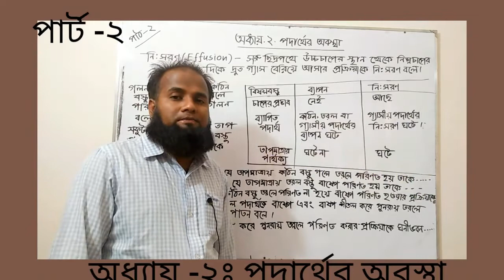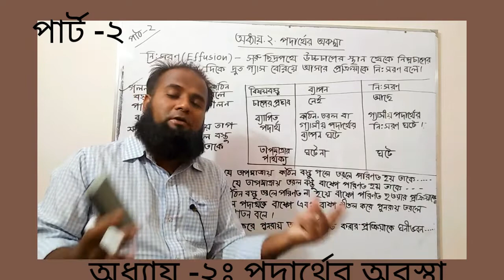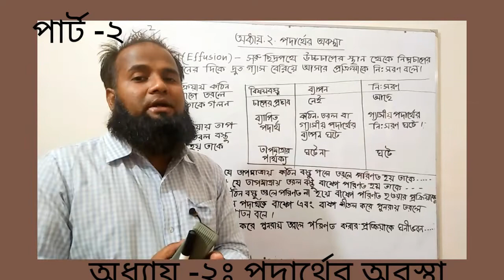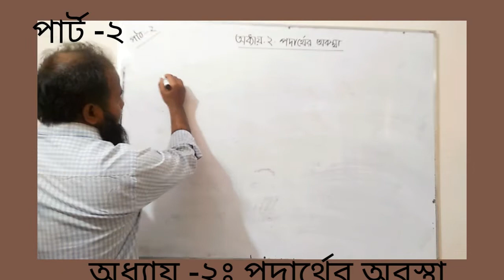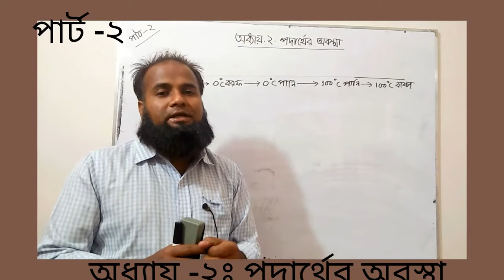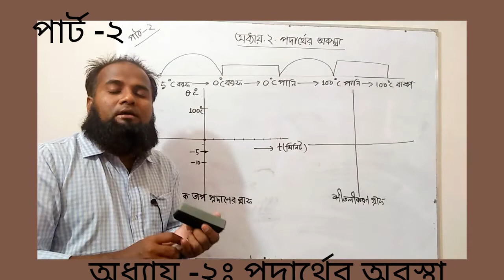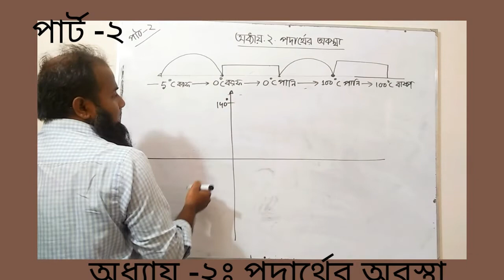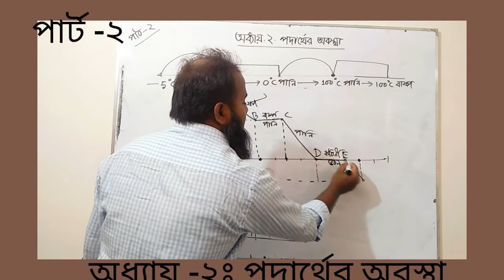শীতলীকরণ গ্রাফ / নিঃসরণ / গলন / স্ফুটন / পাতন/ উর্ধ্বপাতন নবম- দশম States of matter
শীতলীকরণ  গ্রাফ / নিঃসরণ / গলন / স্ফুটন / পাতন/ উর্ধ্বপাতন
নবম- দশম
   SSC physics
class 9&10  / chapter -2:
States of matter/ condensation graph/ effusion / melting/ boiling / sublimation